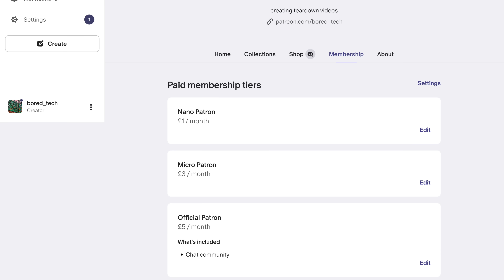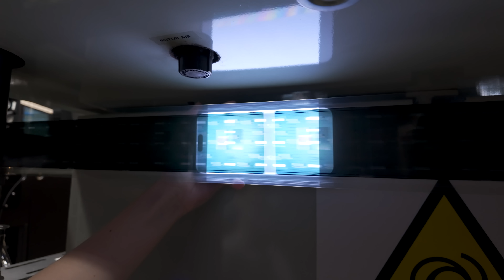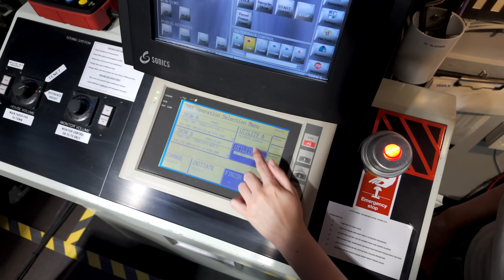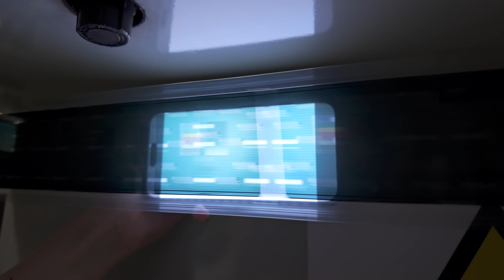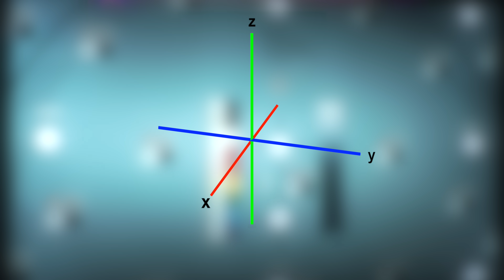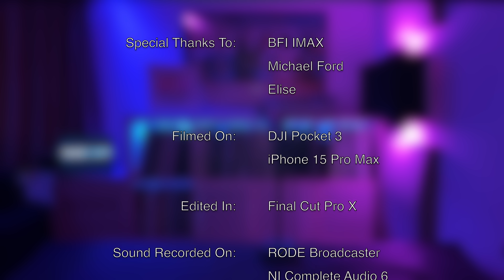Behind the Scenes: How IMAX Projectors Stay So Bright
Ever wondered how a massive 15,000-watt water-cooled xenon lamp is aligned to light up the world’s largest IMAX screens? 🎥✨ Join me behind the scenes at the BFI IMAX in London, where Technical Manager Michael Ford and projectionist Elise show exactly how a 70mm IMAX GT projector is calibrated for perfect brightness and uniformity.

From special test strips to precise light meter readings, discover the meticulous process that keeps real film projection razor-sharp and immersive — a side of cinema you won’t find anywhere else on YouTube.

📌 Watch how IMAX lamp alignment works step-by-step
📌 See the custom tools and techniques projectionists use
📌 Learn why lamp calibration is crucial for flawless IMAX picture quality